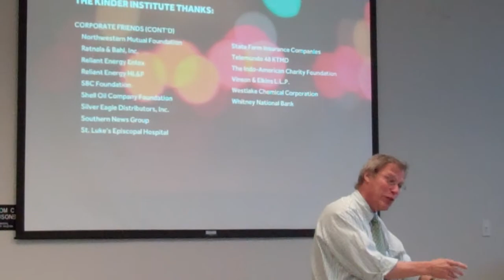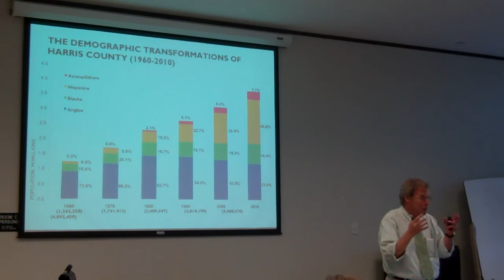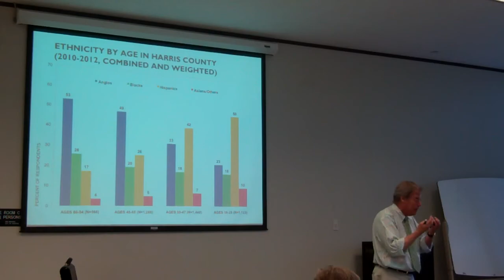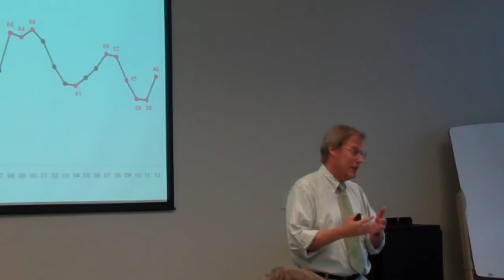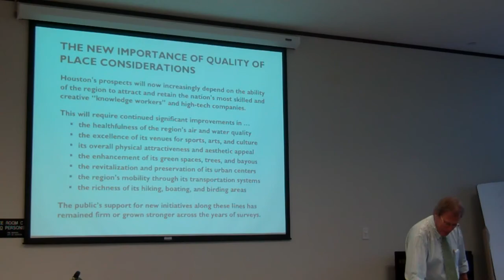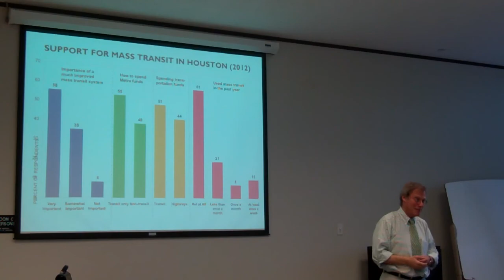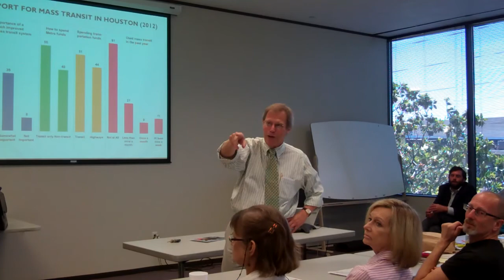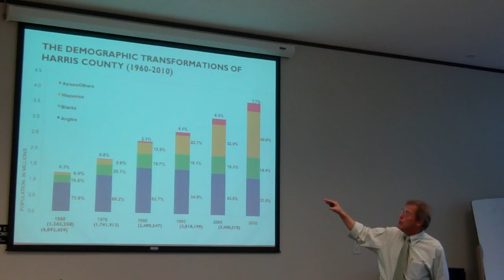Stephen Klineburg at Livable Houston Initiative